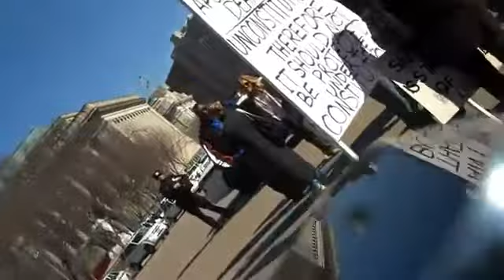Disturb during prayer.flv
Kept man
 Muslim, Christian, Catholic, Jew Atheist